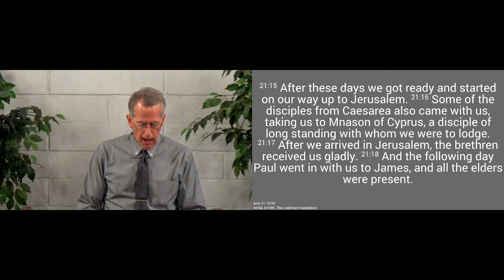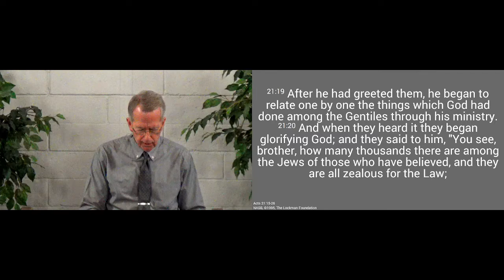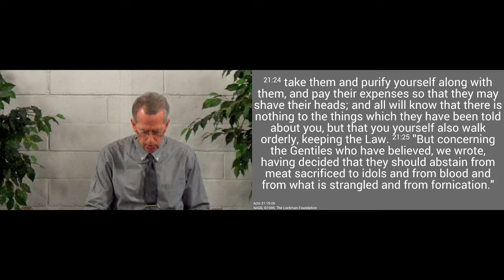220424am - Using Our LIberty for the Gospel - Acts 21.15-26